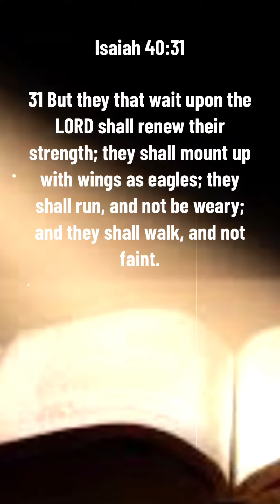Morning Inspirations: God’s Strength is perfect!